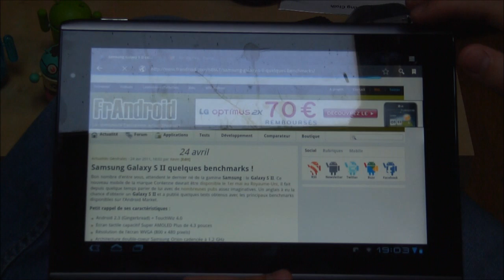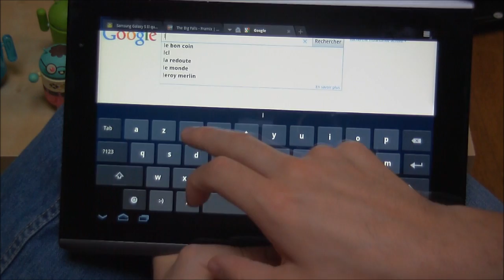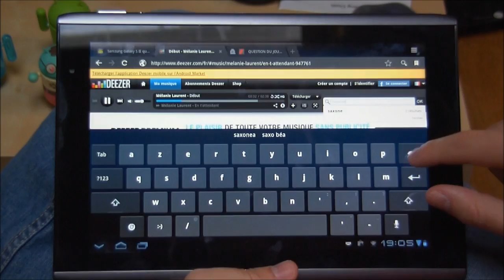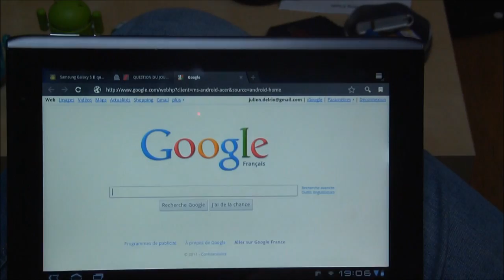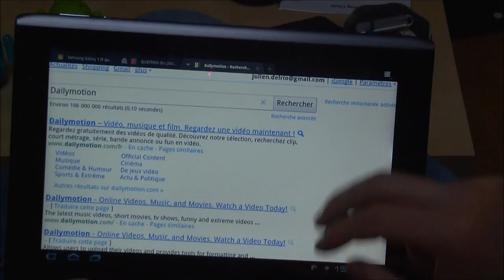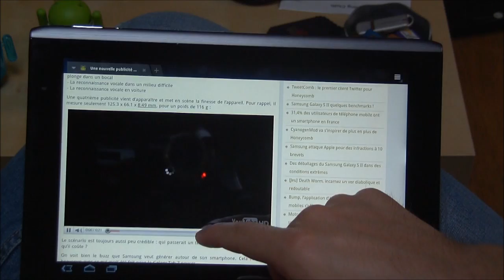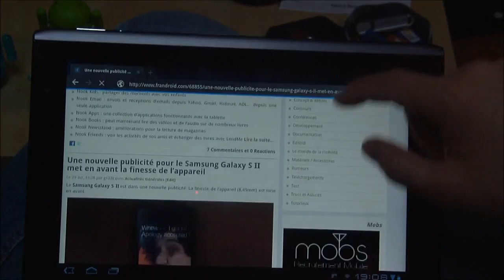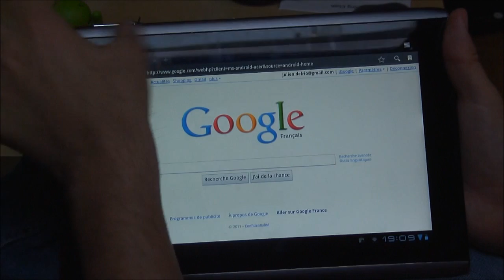[FrAndroid] Navigateur sur Acer Iconia Tab